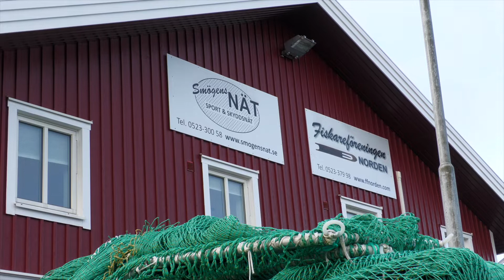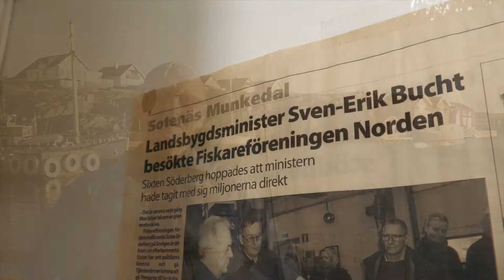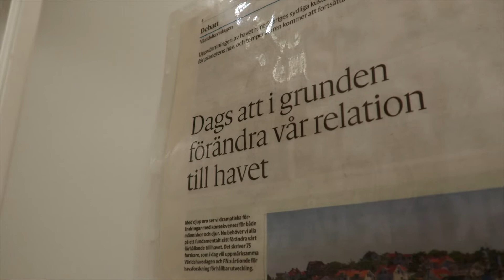För ett levande hav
Miljöjägarna utbildar ungdomar för att producera film om miljöprojekt runt om i Sverige.